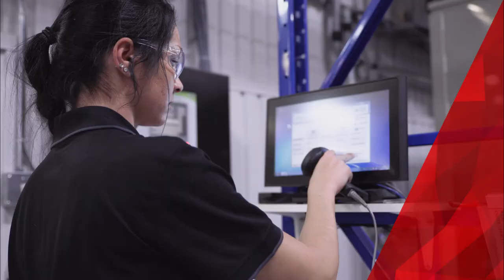Plastiques Moore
Vidéo corporative